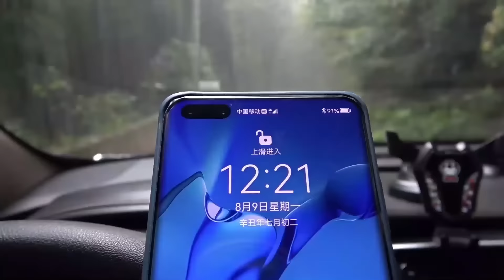王胖履行承诺给舅舅10万元辛苦费！深山养殖不易，上千头牛羊3年内回本！【王玮先生】